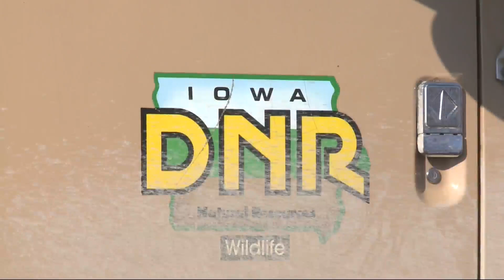Iowa DNR looking for volunteers to help clean up Red Haw State Park Sunday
The Iowa Department of Natural Resources (DNR) needs help cleaning up Red Haw State Park near Chariton. The DNR is looking for about 50 volunteers Sunday to help remove debris.